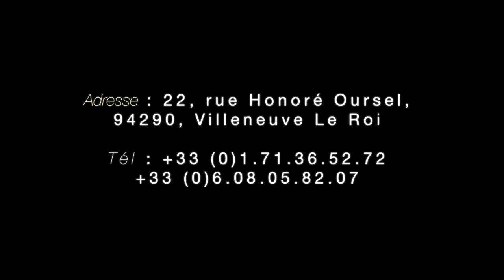Jésus-Christ, Le Roi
Titre : Jésus-Christ, Le Roi
Orateur : Pasteur Douglas Kiongeka
Lieu : Villeneuve Le Roi
Date : 21.02.16